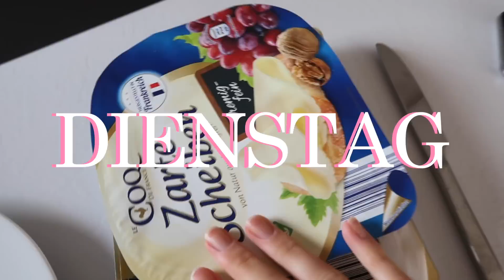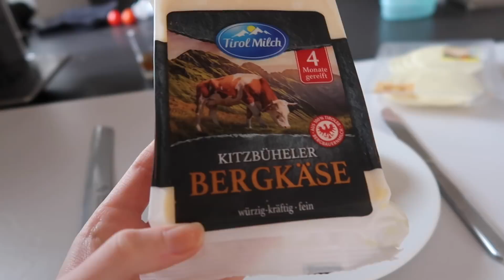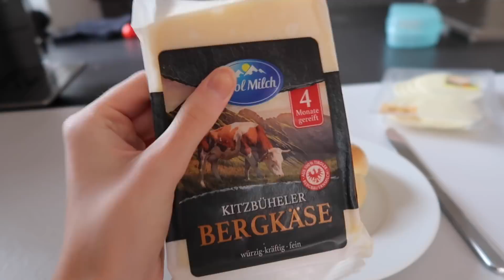DAS ESSE ICH WIRKLICH in EINER WOCHE! Reales Food Diary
Heute zeige ich euch, was ich wirklich in einer Woche esse! Ich hoffe, mein Video gefällt euch. Danke!

DAS ESSE WIRKLICH in EINER WOCHE! Reales Food Diary